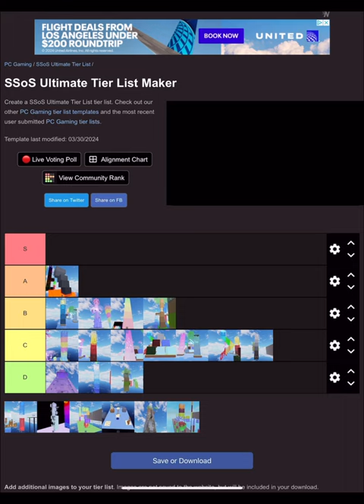Ranking SSoS A2:R Steeples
Funni ping moment hehe :3 @e_shy1
Get pinged!1!!11!!1 @e_shy1
Idk why I’m pinging so much 🤷‍♂️ @e_shy1
I wonder if this shows as multiple notifications @e_shy1